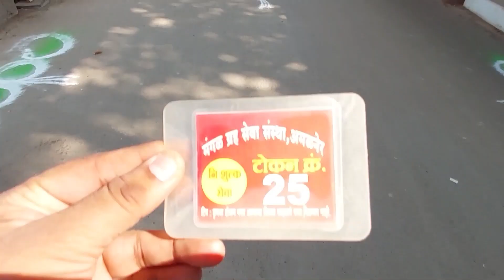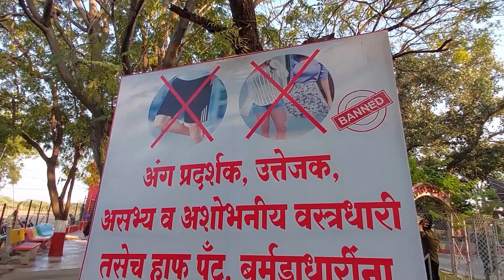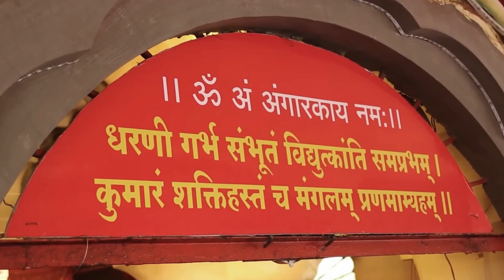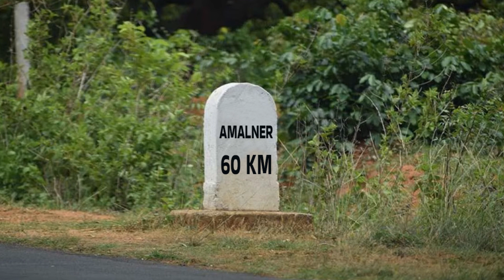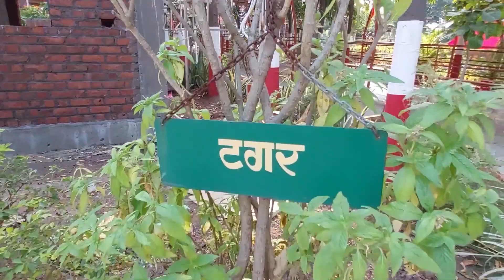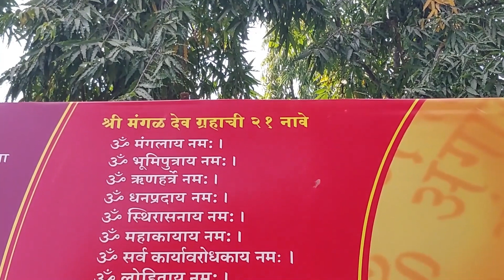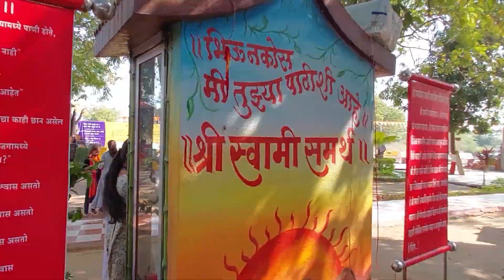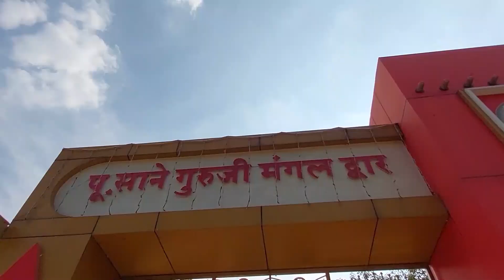MANGAL GRAHA MANDIR AMALNER 🚩 मंगळ ग्रह मंदिर अमळनेर 🙏🏻 Amalner mangal Graha Mandir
ONLY TEMPLE IN THE WORLD WITH MANGAL GRAHA STATUE | HOW TO REACH MANGAL GRAHA MANDIR AMALNER | WHY DO WE SEE MANGAL GRAH MANDIR STICKER ON EVERY VEHICLE HERE | NO PAID DARSHAN IN THIS TEMPLE |  WHY PRASAD IS SOLD AT RS 54 | Manglik Defects Are Removed In The Temple Of Mars | TOURIST PLACES IN JALGAON | AMALNER | KHANDESH

Shri Mangal Dev Temple of Amalner is one of the most ancient, most rare and most ‘live’ temples in entire India.. A temple where people experience fulfillment of wishes and desires.
It is public knowledge that temples of Shri Mangal Dev are very rare. Who constructed the Mangal Dev Grah (planet) temple in Amalner and when was the idol established? There is no authentic information regarding this. Some believe that the temple was renovated for the first time in 1933. After 1940 the temple once again went into oblivion and reached a stage of dilapidation. Till 1999 the surroundings of the temple were used as a dumping ground for the town’s waste. It was also a hideout for criminals and other anti-social activities. This fact seems unbelievable but is unfortunately true.
The post 1999 renovation has brought about a miraculously pleasant transformation in the temple and its surroundings. In the last 5 to 7 years the pace of development of the place and facilities has increased.
Temple area have two halls, Tulsi garden, for water harvesting built six bunds, fountain, spectacular lighting, picturesque places, Canteen, children play in the Rotary Garden, live rabbits, fish, shellfish, devotees accommodation and all kinds of services and facilities due to this temple got famous as the picnic spot and tourist attraction.
So many schools, colleges, organizations, political parties, associations, clubs, society, social, religious, cultural institutions and the various programs come there for the trip They are cooperated by management . However, it is necessary to allow management before any program And the area of ​​the temple is a temple had won the right to give or not to give permission to any management program There are two AC rooms, one attached non-AC room, two big halls, and adequate number of washrooms in the temple premises. Accommodation is provided at affordable cost. There are good lodges in the town also.

Amalner situated on the Bori River bank is a city in Jalgaon district of Maharashtra state is a municipal corporation. Amalner is a Taluka in Jalgaon district.

HOW TO REACH :
By Bus :
Distance in Km to reach at Temple
  Jalgaon To Mangal Graha Temple,Amalner : 55Km To 60 Km
  Dhule To Amalner: 36Km
  Pune TO Amalner : 100 Km
By Train :
There are many trains from Jalgaon and Dhule To Mangal Graha Temple,Amalner
 From Mumbai : Bandra Terminus Bhusaval Express is the convenient train which stops at Amalner.
Nearest Airport : 155 KM at Aurangabad.

Address :Chopda road, Dhangar Nagar, Amalner 425401,Dist Jalgaon , Maharashtra
Phone:
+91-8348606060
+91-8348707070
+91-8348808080